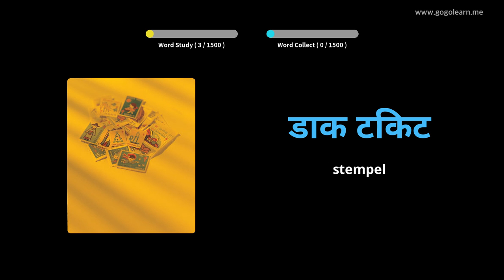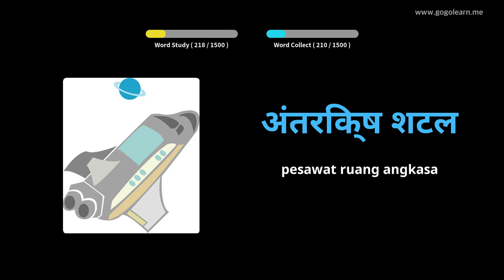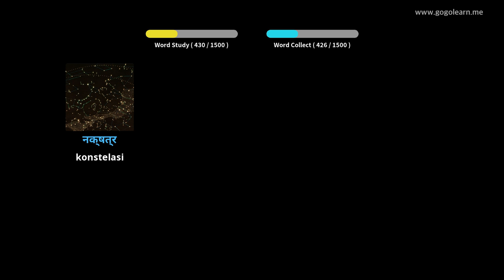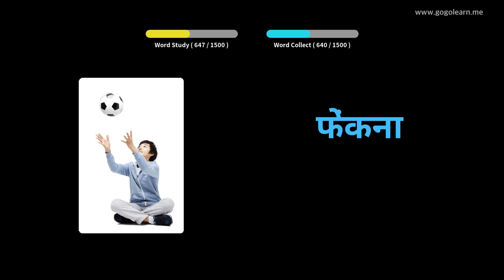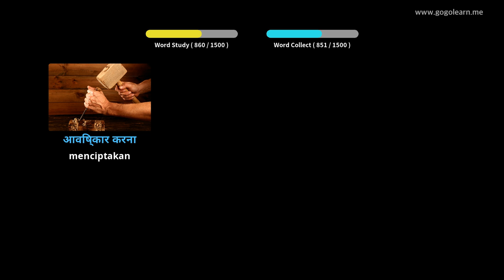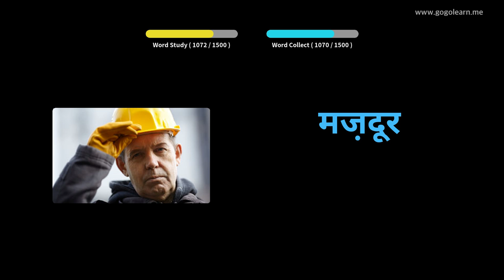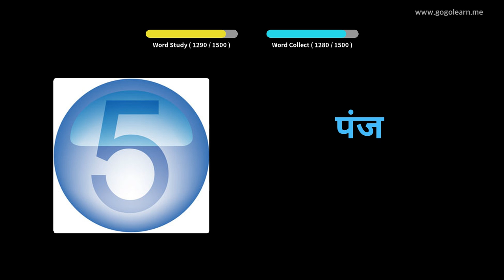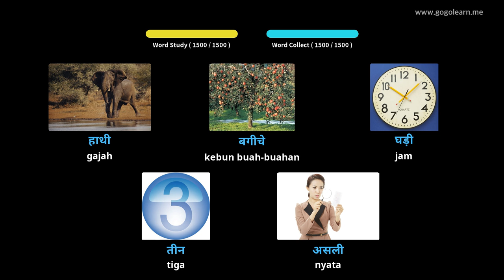Basic Kosakata Bahasa Hindi | Golearn